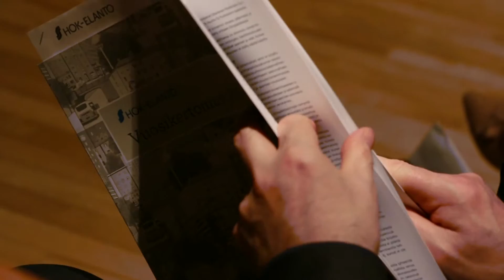Ajankohtaista HOK-Elannon omistajille 5-16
HOK-Elannon edustajiston kokous pidettiin 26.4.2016